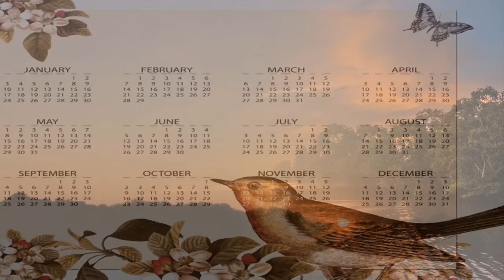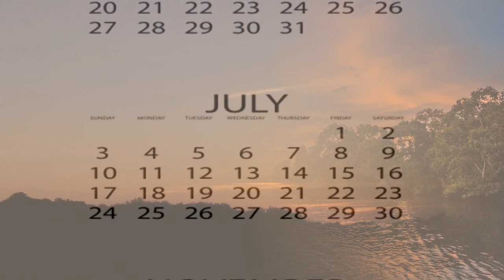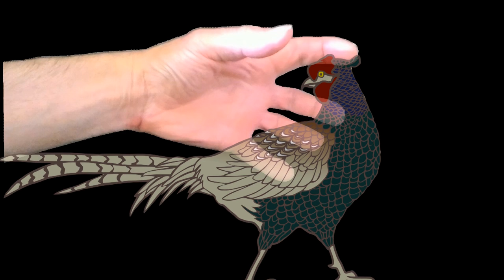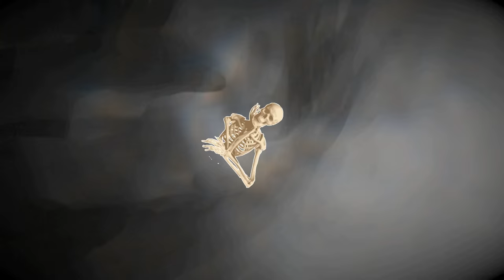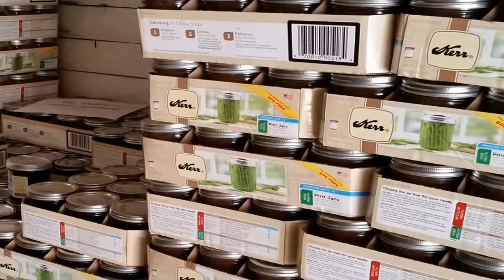Dragoste de viata, Jack London (carte audio) | AUDIOBOOK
Carte audio: Dragoste de viață, de Jack London

Doi prieteni se aventurează în nordul înghețat din Alaska pentru a găsi aur. După ce-și umplură fiecare tașca cu pulbere de aur nu reușesc să  găsească drumul de întoarcere. Fiind epuizat și descurajat  unul din ei se accidentează la picior. Celălalt decide să-și abandoneze prietenul rănit.
Rămas singur și neajutorat omul părăsit va pieri de foame, de frig sau mâncat de lupi ? Vă invit să vizionați acest film pentru a găsi răspunsul.